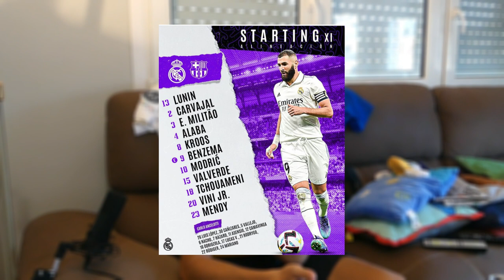REACCIONANDO A EL CLÁSICO: *REAL MADRID 3-1 FC BARCELONA* - Dacuco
(La reacción del Almería vs Girona no la podré hacer, ya que durante esta semana que se jugará el partido tengo la semana repleta de exámenes, así que nos vemos en el próximo partido de visitante del Girona (sin contar el del Madrid, porque a lo mejor iré al Santiago Bernabéu a verlo), es decir, contra el Elche).

¡Sean bienvenidos a un nuevo vídeo en el canal !

Hoy vuelven las reacciones, pero esta vez cambiamos de equipos. Hoy vamos a reaccionar a El Clásico, Real Madrid vs FC Barcelona, el partido más importante de la Liga Santander y el más esperado por todxs.

El partido que vamos a reaccionar se juega en el Santiago Bernabéu, el domingo 16 a las 16:15h.

¡Seguid apoyando estos vídeos para poder traer más contenido en el canal! :)

Marcas de tiempo:

00:00 Intro
00:35 Situación Real Madrid
00:56 Situación FC Barcelona
01:34 Alineación Real Madrid
02:11 Alineación FC Barcelona
02:47 Porra del partido, goleadores y motivo
04:23 Reaccionando a El Clásico (1ª parte)
06:50 Reaccionando a El Clásico (2ª parte)
10:09 Outro

Dacuco